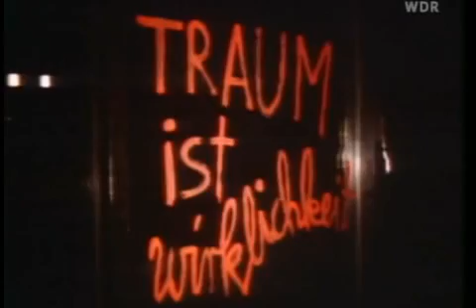Pop 2000, Folge 6 (1975 - 1980) [#3/3]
Night Fever & No Future

Sprecher: Otto Sander
Produzent: Jörg A. Hoppe
MME - Me, Myself & Eye Entertainment GmbH, 1999